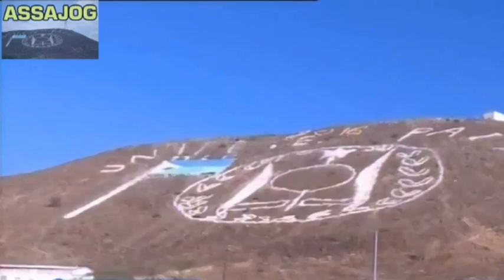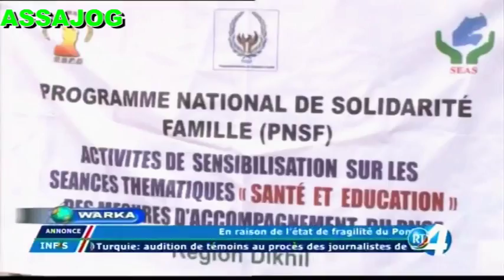Djibouti: Warkii Maanta 26/9/2017